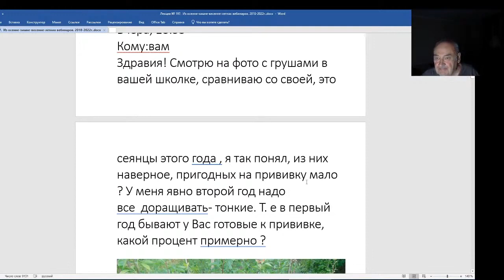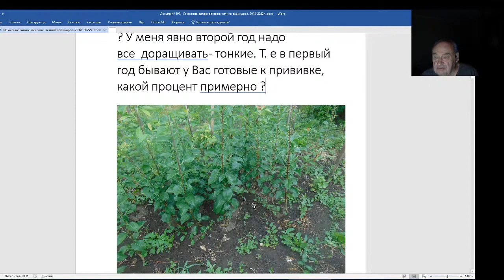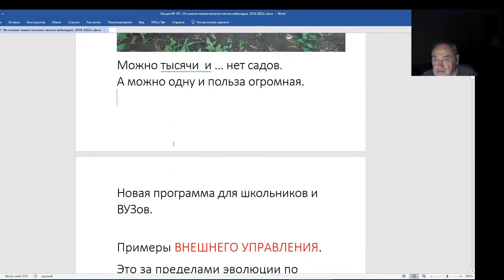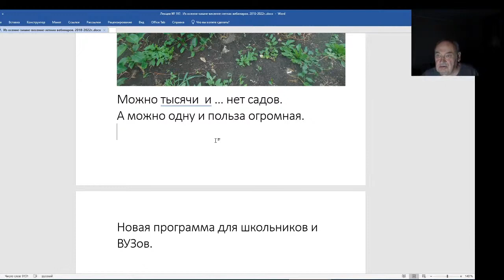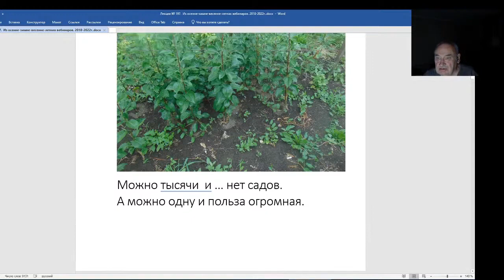Железов Валерий. Вебинар 197. О выращивании подвоев груши.